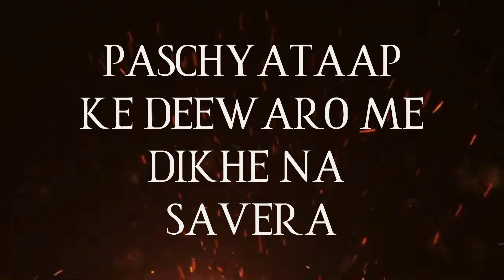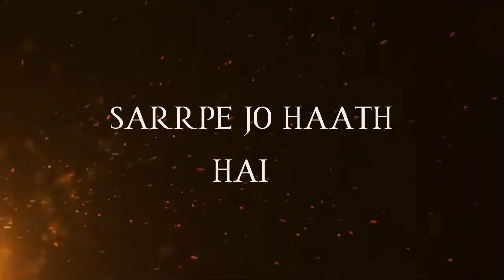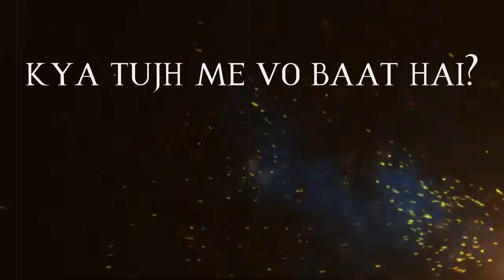SHON GBRL X MBLACK | Saam Dhaam Dand Bhed | SDDB | (Official Lyric video) | PCMC DRILL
Be gentle. Give mercy to a broken vase because your circumstances could change in a blink and you may need it. Understanding someone is never wasted just like someone understanding you is always rewarded. It is never to late to look back and make a change. Reclaim your authenticity. Rejoice your vulnerabilities. Rediscover who you are truly meant to be!!

Lyrics : MBLACK
Composed and Produced : Shon Gbrl
Mix and master : Shon Gbrl (SLAMCASH ENT.)

Links

Shon Gbrl
Sound Cloud :

MBLACK
Sound Cloud :